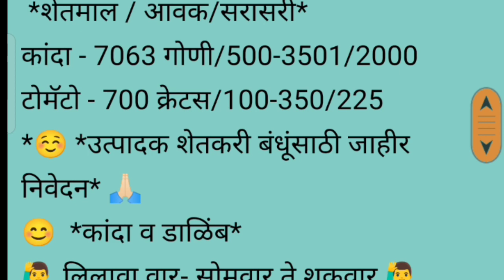संगमनेर APMC टोमॅटो व कांदा बाजार भाव दि. 03/11/2022